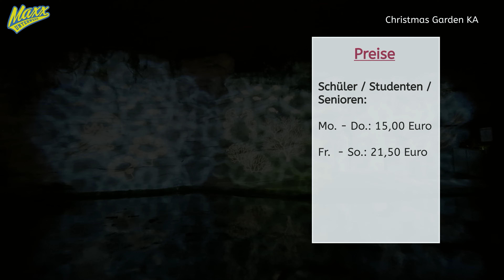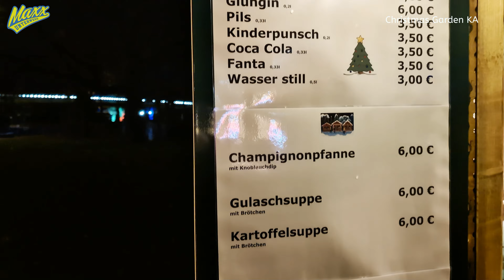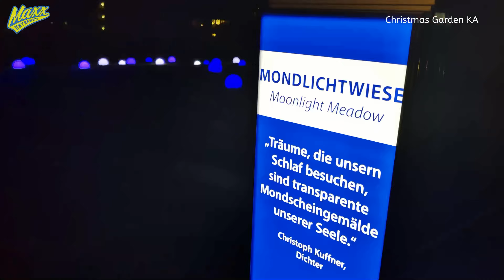Christmas Garden Karlsruhe | Doku | Top oder Flop | 2023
Das erste ;al Christmas Garden in Karlsruhe. Der Karlsruher Stadtgarten mit inkludiertem Zoo verwandelt sich bis zum einschließlich 07. Januar 2024  in ein fabelhaftes Lichtermeer.
Ob sich der nun mittlerweile 21.te Christmas Garden euopaweit lohnt, erfährst Du in diesem Specialvideo inklusive wertvollen Infos, faszinierenden Aufnahmen und einem Tipp.

Viel Spaß mit diesem Video und eine wundervolle Weihnachtszeit wünscht Dir Maxx.

Kapitel:
00:00 Intro
00:20 Der Haupt-Eingangsbereich
00:45 Preise und Infos
02:19 Lichtinstallation "Das Feuerwerk"
03:35 Die Gastronomie
04:53 Installation "Weihnachtliche Wintermärchen"
05:46 Vom Lichtermeer, zur Mondwiese, dem Nordpol bis zum Regenbogengruß
07:34 Installation "Natura"
08:53 Von der Himmelsleiter zum Glühwürmchenbaum und dem Regenbogen
09:33 Installation "Der Dschungel"

Über den Kanal:

Dein unabhängiger und nicht kommerzielle Reise- und Freizeitvlog.
Dazu gibts auch Tipps wie und wo Du Sparen kannst, mit Erlebnis Cards, Rabatten, Internetcoupons und mehr.